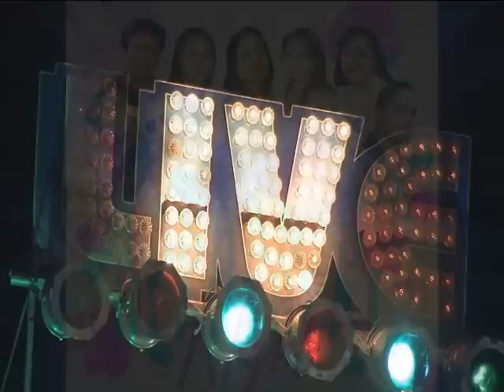SMC Tashan Heartbeat Night Show 9 feb. 2013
SMC promotions presenteert i.v.m. valentine's day     TASHAN'S HEARTBEAT Night SHOW  op Za. 9 feb. 2013  @ Sportcomplex Kwatta om 20.00u. /// SMC PROMOTION KEEPING OUR CULTURE ALVIE